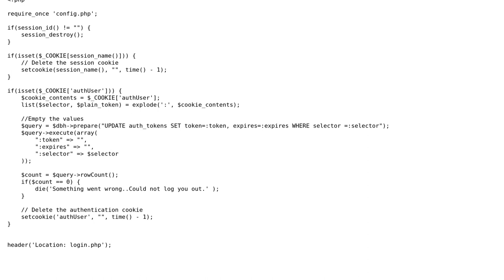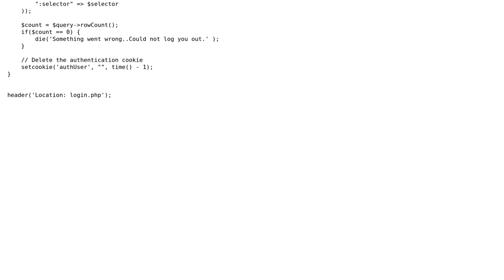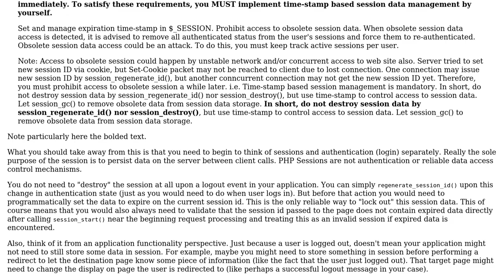Code Review: Secure logout PHP code with cookies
With thanks & praise to God, and with thanks to the many people who have made this project possible! | Content (except music & images) licensed under CC BY-SA | Music | Images & others | With thanks to user Mike Brant user Jamal user Ayan and the Stack Exchange Network Trademarks are property of their respective owners. You are responsible for your own actions.